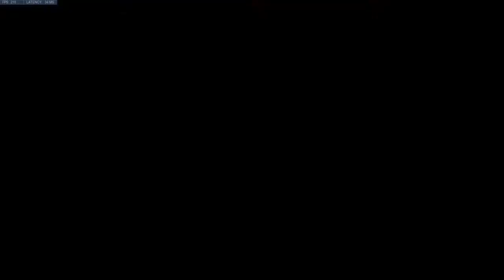Lucio Clutch and Then Doing Absolutely Nothing on Bap. Gold Lucio/Baptiste OW S27 Gameplay.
Gold Lucio/Baptiste OW S27 Gameplay.

My cat was attacking the wires when I took a short pause mid-game. I need to adopt the "two losses then leave" strategy. Watching over my replays, I can feel that I feel visibly tilted after just a couple games, even if no-one was being toxic.